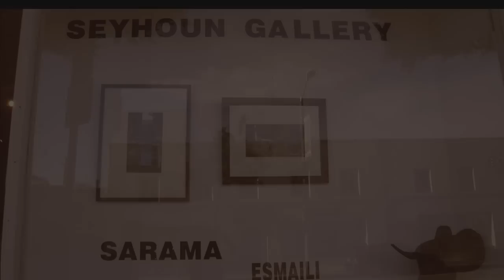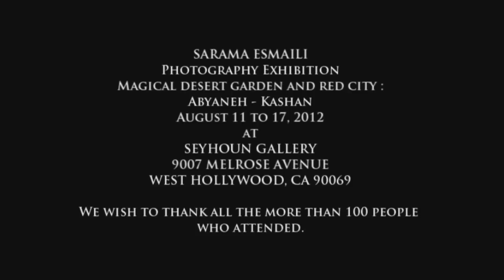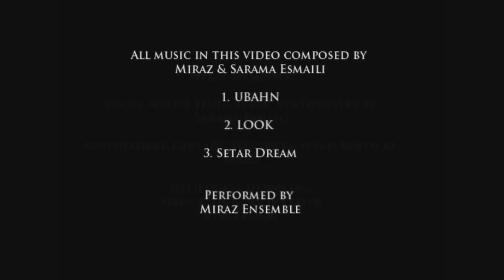Magical desert garden and red city: Abyaneh - Kashan by Sarama Esmaili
مراسم گشايش نمايشگاه عکاسي ساراما اسمعيلي در گالري سيحون، لس آنجلس
Filmed highlights from Sarama Esmaili's Photography Exhibition August 11th, 2012. Photos were of The village of Abyaneh and the region of Kashan in Iran.
 Music from Miraz Ensemble and Sarama Esmaili

Songs:
1. Ubahn 2. Setar Dream 3. LOOK - Miraz Ensemble

Ending Music: Movement 2 - Sarama Esmaili

All Songs published by Miraz Musik BMI